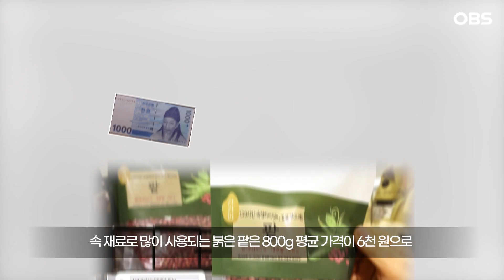[뉴스 PICK] 언제적 붕어빵 이야기를 하십니까?…황금빵! 이젠 비싼데 사기도 힘든 이유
추운 겨울 필수 간식

'붕어빵'

(붕어빵+역세권) '붕새권'이라는 말이 있을 정도로

수상할 만큼 붕어빵에 진심인 한국인들..

하지만

소박하게 즐기던 붕어빵이
가격이 엄청 올랐다는데..

대체 이유가 뭘까!!